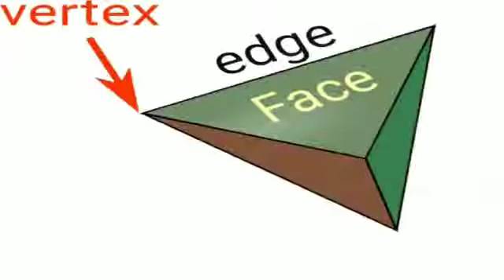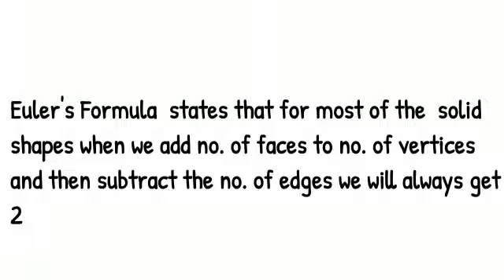Euler's Formula ,Grade- VIII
Euler's Formula , Class -8 , NCERT